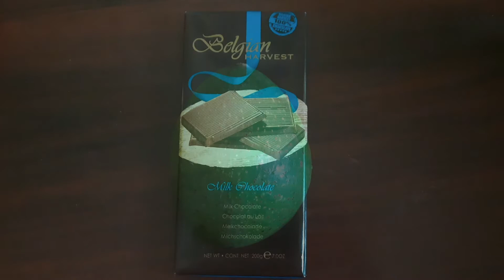Avocado 🥑 Chocolate 🍫Dessert | Delicious and quick| Episode 6 | EJ Tales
This video shows a recipe to make a very easy and Delicious Avocado 🥑 Chocolate 🍫Dessert. Hope you watched the video and liked the recipe.